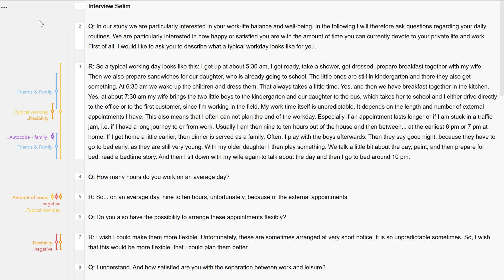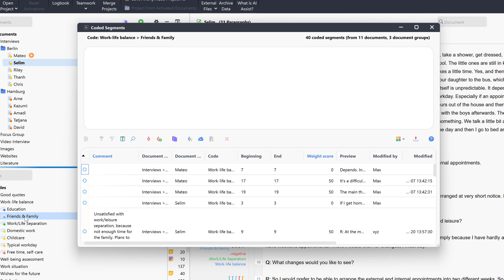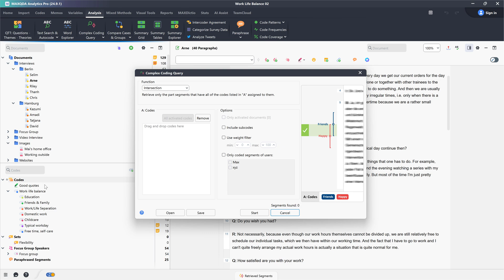The Retrieved Segments Window in MAXQDA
In this MAXQDA tutorial, we'll explore how to work with the list of coded segments in MAXQDA – for example, how to view all coded segments of a specific code in selected documents.  We'll also take a look at the comment function within the list of coded segments, the complex segment search – which allows you to investigate overlaps, intersections, and other relationships between coded segments of different codes – and the 'Compare Cases and Groups' function.